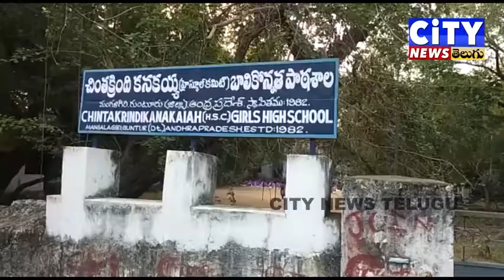మైనర్ బాలిక ఫై అసబ్యముగా ప్రవర్తించిన వ్యక్తికీ స్థానికుల దేహశుద్ది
Live Your Programs on YouTube, Facebook, Instagram, Twitter, Cable Network